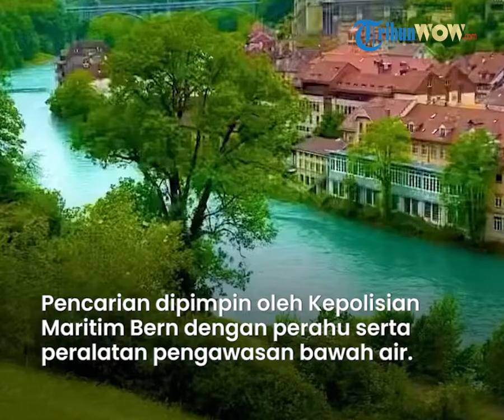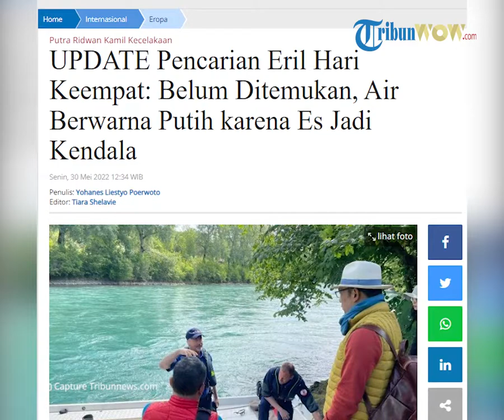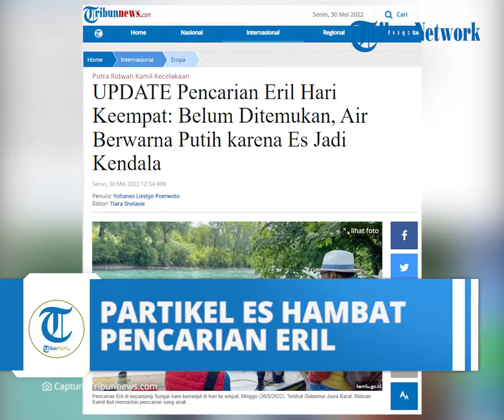Belum Membuahkan Hasil, Pencarian Eril Disebut Penuh Kendala, Begini Penjelasan Pihak Tim Sar Swiss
TRIBUN-VIDEO.COM - Berikut update terkait pencarian putra sulung Gubernur Jawa Barat Ridwan Kamil, Emmeril Kahn Mumtadz atau Eril yang hilang akibat terseret arus Sungai Aare di Swiss pada Kamis (26/5/2022).

KBRI Bern melalui situs Kementerian Luar Negeri (Kemlu), kemlu.go.id telah merilis hasil pencarian hari keempat yang dilakukan pada Minggu (29/5/2022).

Dalam keterangan tertulis tersebut, pencarian dipimpin oleh Kepolisian Maritim Bern dengan menggunakan perahu serta peralatan pengawasan bawah air.

Selain itu, lokasi pencarian dipersempit hanya di titik yang dianggap paling potensial saja.

“Pada Minggu pagi, pencarian menggunakan perahu serta peralatan pengawasan bawah air. Pencarian juga dipersempit dengan hanya dilakukan di titik-titik yang dianggap potensial,” tulis keterangan tersebut.

Kemudian, pada pukul 19.00 waktu setempat, pencarian dinyatakan belum membuahkan hasil.

Hal ini lantaran berubahnya warna air sungai menjadi putih akibat adanya partikel es.

“Pada 19.00 waktu Swiss, pencarian belum membuahkan hasil yang diharapkan. Berubahnya warna air menjadi putih akibat partikel es menjadi tantangan bagi tim pencari dan penyelamat.”

“Pencarian akan dilakukan kembali pada pagi selanjutnya, Senin (30/5/2022)," terang dalam keterangan tertulis itu.

Diberitakan Tribunnews sebelumnya, proses pencarian dilakukan di sepanjang sungai Aare, Kota Bern, Swiss yang berlanjut pada hari keempat.

Pencarian dimulai di pagi hari pukul 09.00 waktu setempat, dipimpin langsung oleh Kepala Polisi Maritim Bern.

Berdasarkan siaran pers KBRI di Bern, pencarian di sesi pagi hari dilakukan menggunakan metode boat search, memakai teropong untuk memantau situasi bawah air.

Area pencarian pun telah mengerucut pada lokasi yang dinilai paling potensial di wilayah Marzili.

Disebutkan, pada sesi sore, fokus area pencarian adalah antara pintu air Schwellenmaetelli dan Engehalde menggunakan perahu.

Hingga pukul 7 malam waktu setempat, pencarian belum membuahkan hasil yang diharapkan.

Menurut Polisi Maritim, proses pencarian masih terkendala oleh tingkat kekeruhan air yang bersumber dari partikel lelehan salju.

Sementara itu, Adik Ridwan Kamil, Elpi Nazmuzaman, mengatakan pihak keluarga akan menerima apapun hasil pencarian tersebut.

Meski demikian, keluarga berharap Eril dapat segera ditemukan dalam keadaan selamat.

“Sekarang memasuki hari keempat, pencarian mulai diintesifkan di bawah permukaan air, sebelumnya di permukaan air menggunakan drone."

“Kini menggunakan drone yang jarak terbangnya relatif rendah dan berbagai macam perahu yang bisa mendeteksi benda kurang lebih 3 meter di bawah permukaan air, sehingga relatif bisa ditemukan,” katanya.

Elpi mengatakan, pihak keluarga masih belum mengetahui keberadaan putra sulung Ridwan Kamil.

“Sejauh ini, sampai saat ini kami belum mendapatkan hasil yang sesuai diharapkan, tetapi InsyaAllah apapun itu kita terima dengan ikhlas,” ungkap Elpi, Minggu (29/5/2022).

Lebih lanjut, Elpi menyampaikan beberapa kendala yang mengganggu pencarian pihak kepolisian dan tim SAR setempat di Sungai Aare.

“Ada kendala alam, ada hal-hal yang tidak bisa diukur oleh kemampuan manusia secara matematis.”

“Sumber airnya dari lelehan gunung es, salju, sehingga ada serpihan-serpihan yang memberikan tingkat kekeruhan,” jelasnya.

Diketahui, putra pertama Gubernur Jabar Ridwan Kamil, Emmeril Kahn Mumtadz, mengalami musibah di Bern, Swiss pada Kamis (26/5/2022) waktu setempat.

Emmeril hilang terseret arus Sungai Aaree saat berenang bersama keluarganya.

Saat ini, masih dalam pencarian Tim SAR.

Adapun sebagai informasi, Ridwan Kamil tengah melakukan kunjungan kerja luar negeri ke Inggris, Italia dan Vatikan.

Pada saat bersamaan, istri bersama kedua anaknya sedang berada di Swiss untuk mencari sekolah jenjang S2 bagi Emmeril atau Eril.

(Tribunnews.com/Yohanes Liestyo Poerwoto/Suci Bangun DS)

Artikel ini telah tayang di Tribunnews.com dengan judul UPDATE Pencarian Eril Hari Keempat: Belum Ditemukan, Air Berwarna Putih karena Es Jadi Kendala,
Penulis: Yohanes Liestyo Poerwo